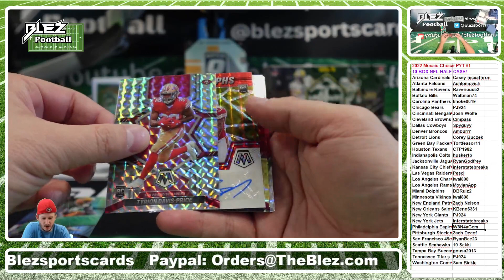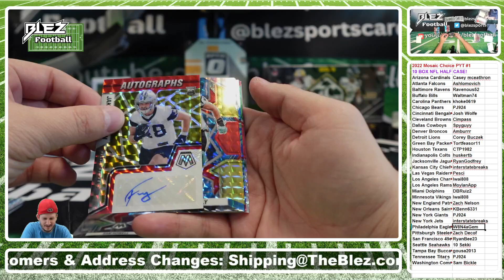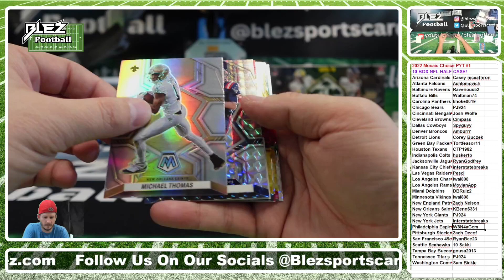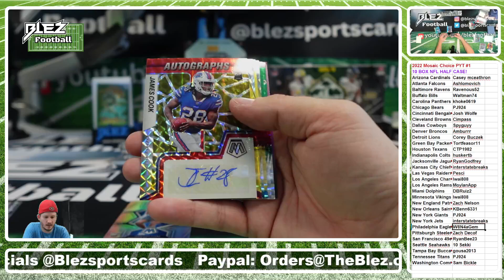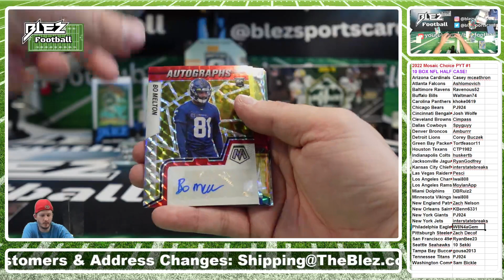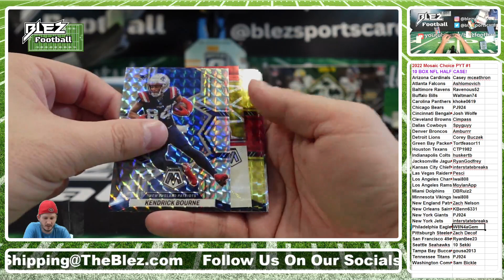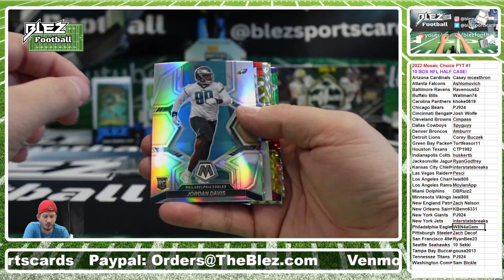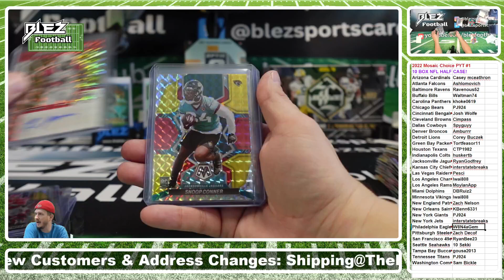2022 Panini Mosaic Choice 10 Box BREAK #1 Pick Your Team